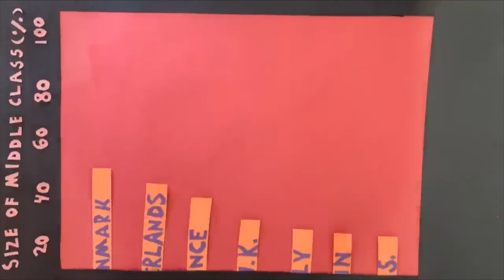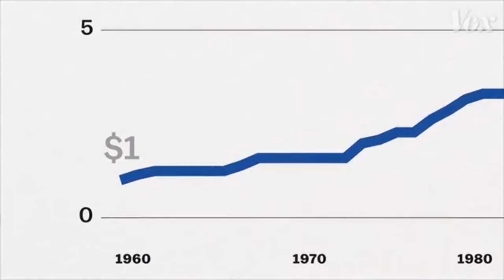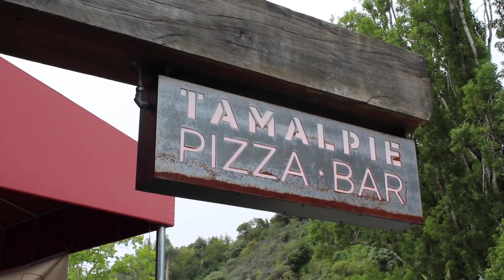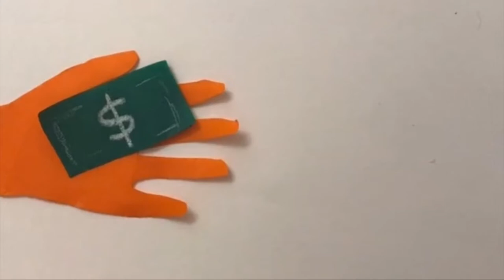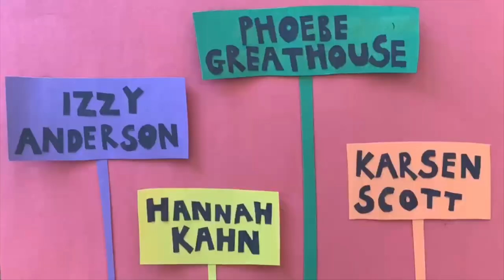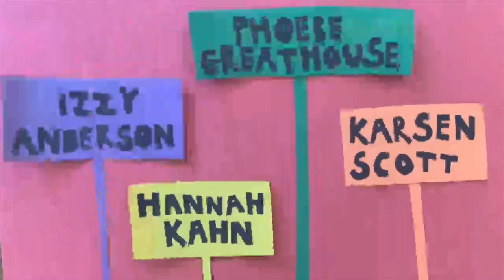"Essential?" Final Documentary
Made by: Phoebe Greathouse, Hannah Kahn, Karsen Scott, Izzy Anderson
AIM 2020